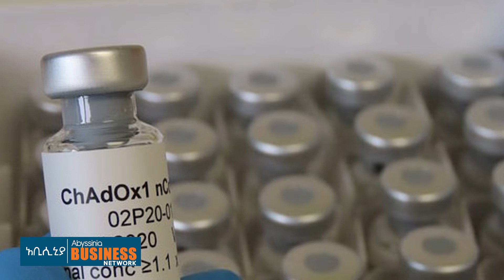ETHIOPIA የኦክስፎርድ ሳይኒስቶች ChAdOx1 nCov-19 ለኮሮና ቫይረስ ክትባት ማግኘታቸው Vs የኢትዮጵያ የባህል ሃኪም አበበች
Check out the new video of Daniel Tiruneh workouts, documentary.